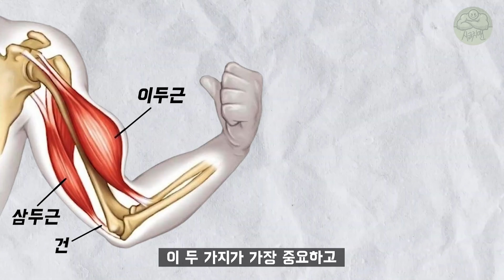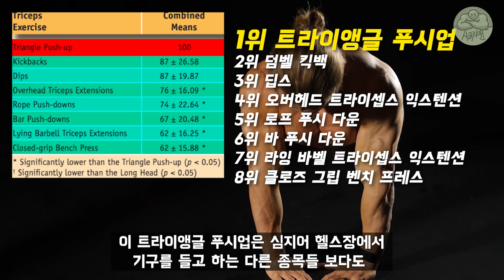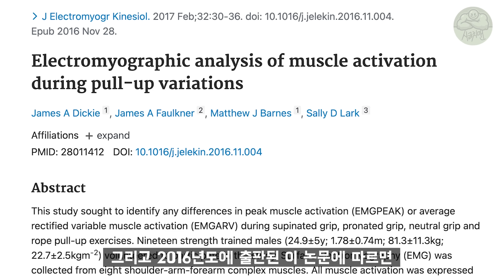과학으로 입증된 집에서도 '굵은 팔' 만드는 최고의 방법 !!